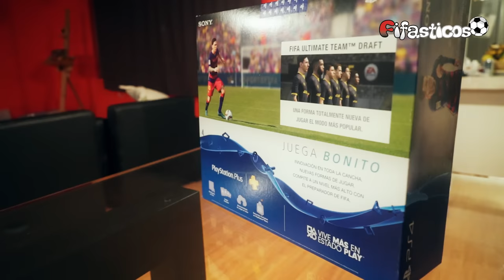Unboxing PS4 Edicion FIFA 16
El Unboxing de la consola PS4 Edicion Especial FIFA 16 !!! Veamos que hay dentro de esa preciada caja !!